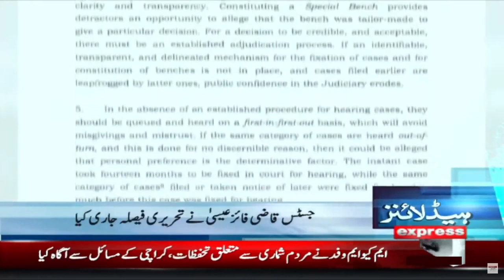The Powers of the Chief Justice are limited - News Headlines 4 AM | Express News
The Powers of the Chief Justice are limited - News Headlines 4 AM | Express News | 30 March 2023